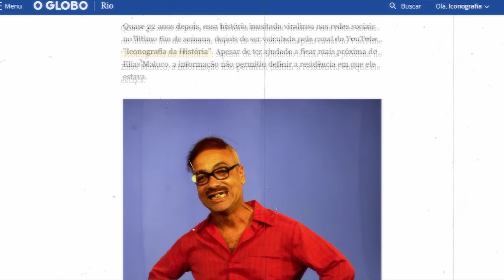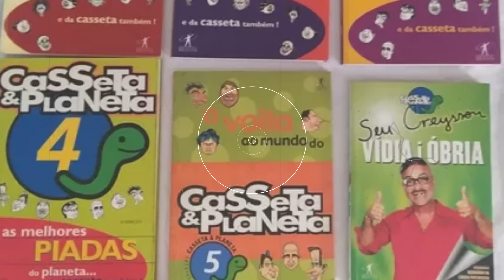SUCO DE RIO DE JANEIRO: QUANDO SEU CREYSSON PRENDEU ELIAS MALUCO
Apresentação: Joel Paviotti
Texto e roteirização: Joel Paviotti
Revisão: Adriana de Paula
Câmera e produção: Fernando Zeneratto
Edição: Fernando Zeneratto
Direção: Caio Picinini